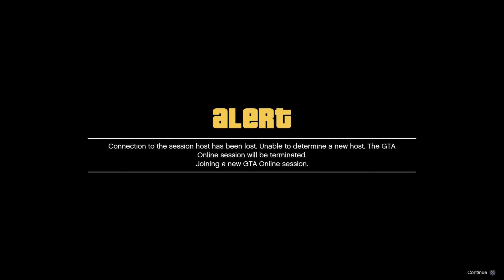GTA Online BULLSHIT... I hate this game!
Selling weed warehouse by myself with one drop left and I get f***ing disconnected. Idk if I got ddos'd or what but its BULLSHIT!